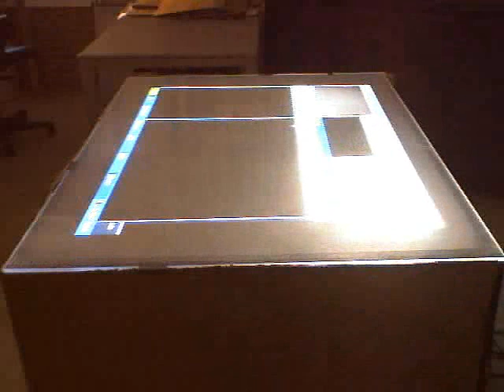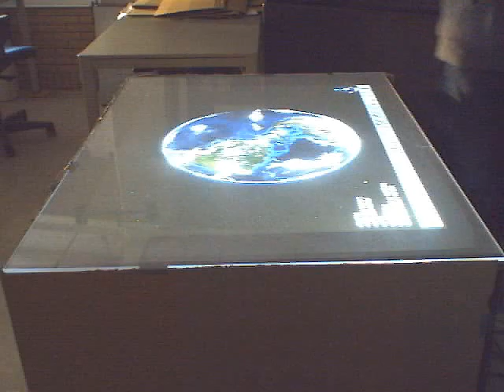Multitouch - Nasa World Wind #2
Example movie of a custom written Nasa World Wind plugin (using touchlib) controlling the globe.

The multitouch table (120x90 cm) has been build at the "Universiteit van Amsterdam" (the Netherlands) and uses Diffused Illumination.

The plugin uses a custom touchlib wrapper for C#.

Laurence Muller